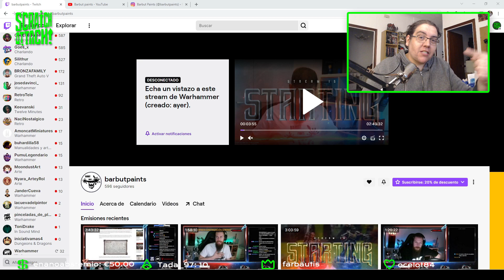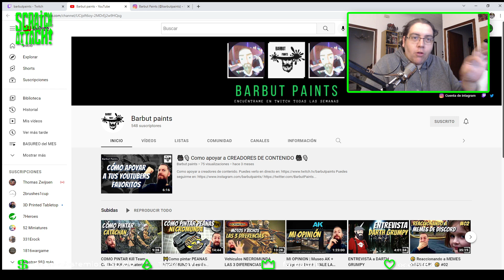Tiranoformación. Mugre Xenos. Asco alienígena. BASUREO del MES abril2022/2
Unos cuantos trucos y técnicas para la biomateria alienígena marca "LuMi" que también puedes usar para representar otros tipos de terreno. Desbarre, alusinánsia, cameos y mucha cola blanca!

- Lo más sencillo es compartir nuestros videos para llegar a más gente.

SÍGUENOS!!